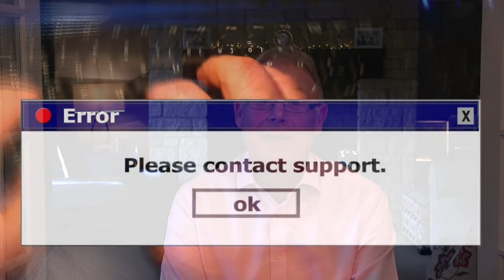Hide and Seek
Dave Llewelyn, SCBA Regional Minister, reflects on a recent documentary on the struggles faced by cricketer Freddie Flintoff. We all faces difficulties and struggles and we can either face them or seek to hide from them. Dave shares about the importance of getting support, help and finding an honest friend.